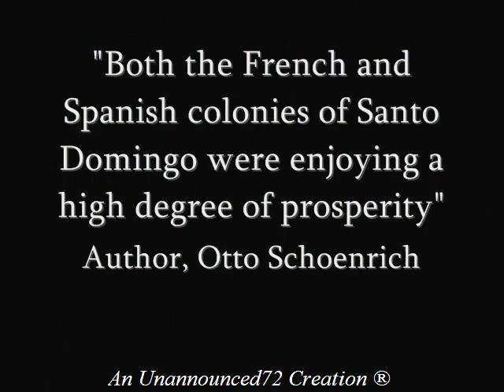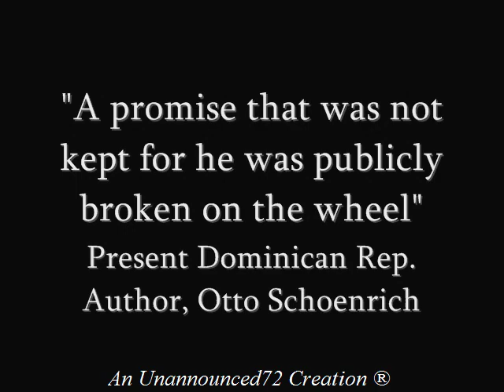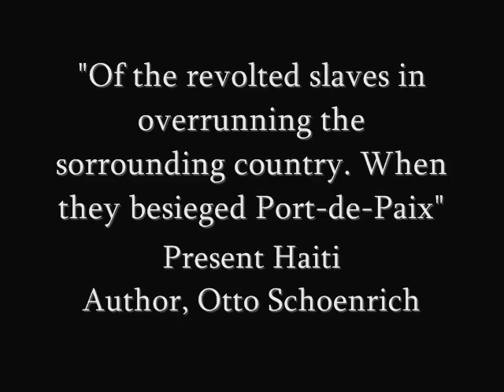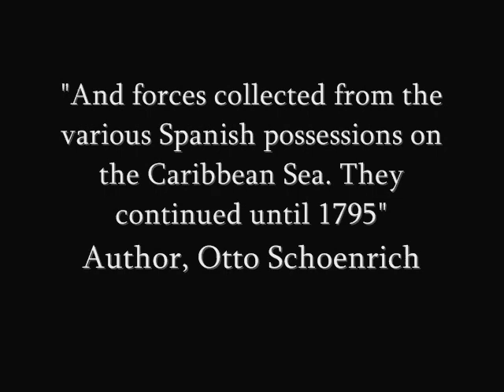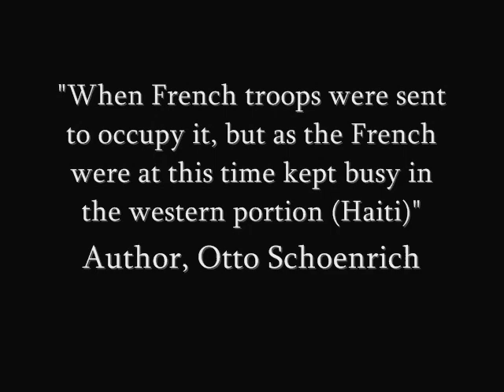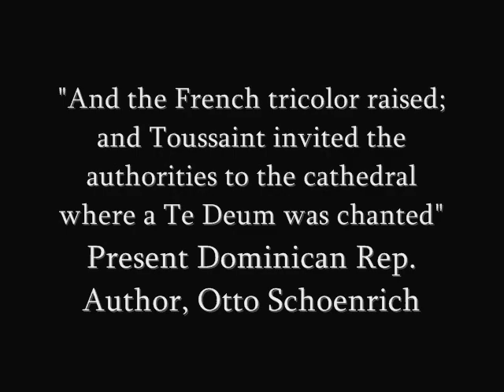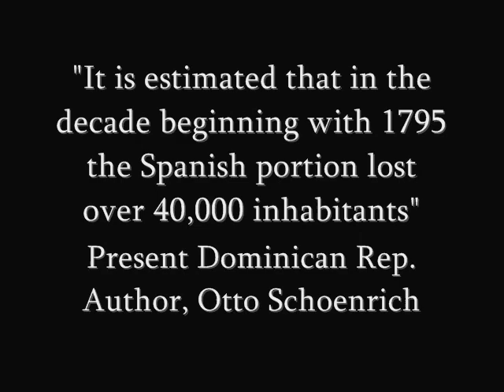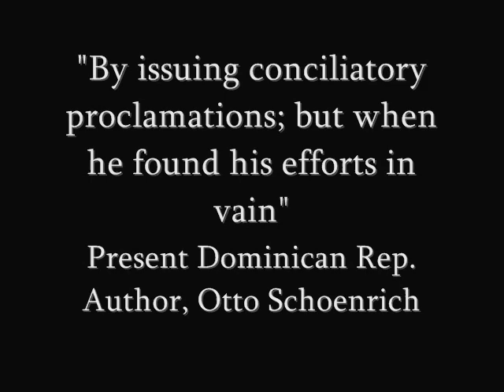Dominican Republic History Part-8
IMPORTANT FACTS TO PONDER: [Slavery, the people and economy of Hispaniola] FRENCH SAINT DOMINGUE PRESENT DAY (HAITI). All estimates based in1789 before the 'so called' Haitian Revolution in 1791, and massacre of the French. The number of slaves in the French colony surpassed that of the white colonist and mulatto populace. It is estimated that the amount of (African born slaves) was aproximately 500,000 to 480,000. The combined French also gens de colour/mulatto and free black population was around 80,000 to 60,000 inhabitants. With whites accounting the majority and secondly mulattoes, that were proprietors and slave holders in that same order. Agricultural production surpassed that of all the islands in the Antilles/West Indies, due to the large slave labor force. Making Haiti the most prosperous colony for France and Europe. The following products were produced in massive amounts among others not mentioned; sugar, coffee, cotton, indigo and cocoa (chocolate). The cultivated land in the colony was estimated at 2,289,480 acres.                       ____________________________________________________________________________________ SPANISH SANTO DOMINGO PRESENT DAY (DOMINICAN REPUBLIC).                                     The number of slaves in the Spanish colony was minimal, the economy was mostly cattle ranch based. The estimated amount of (African descended slaves) was between 30,000 and 20,000 people. The rest of the population was composed of; Spaniards, Spanish (Criollo's) Creoles', mestizos, mulattoes, free blacks and black Indian mixed people; totaling aproximately between 180,000 to 175,000 inhabitants. Domestic and some exported agricultural products consisted mainly of sugar, ginger, cocoa, tobacco, cotton, indigo.  A very important commodity to export was hides, of the numerous wild horned cattle found in the northern plains. Finally horses and mules were furnished by the Spanish to the French in Saint Domingue. Much of the land in the Spanish colony remained unused and sparsely populated. (Book excerpt from: Collapse how societies choose to fail or succeed., Chapter - 11, One island, Two peoples, Two histories., By: Author, Jared Diamond.) / Book excerpts from: Paradise Lost: Haiti's Tumultuous Journey From Pearl Of The Caribbean To Third World Hotspot. By: Author, Philippe Girard.